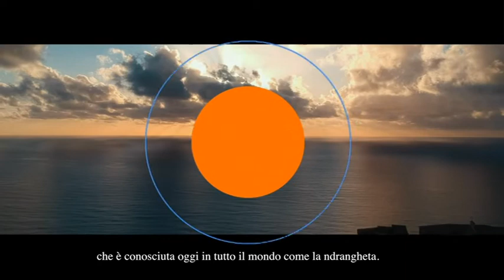SPEDIZIONE DR. OLEG MALTSEV IN CALABRIA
🇮🇹 Nella primavera del 2018 la spedizione scientifica in Calabria si è svolta con la guida del dott. Oleg Maltsev. La spedizione è stata dedicata alla ricerca della sottocultura criminale calabrese: la sua origine, filosofia, fasi di formazione e tecnologia di espansione in nuovi territori.
🇬🇧 In the  spring of 2018 the scientific expedition to Calabria was held with the guidance of Dr. Oleg Maltsev. The expedition was dedicated to the research of calabrian criminal subculture: namely its origin, philosophy, formation stages and technology of expansion to new territories.